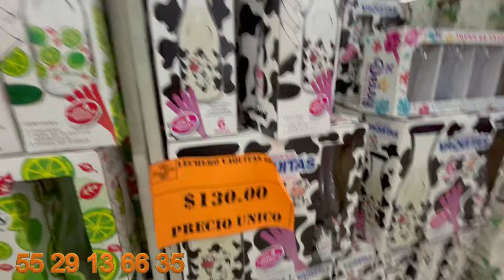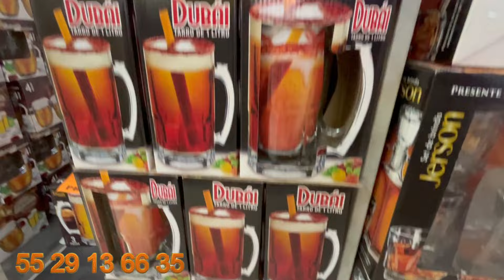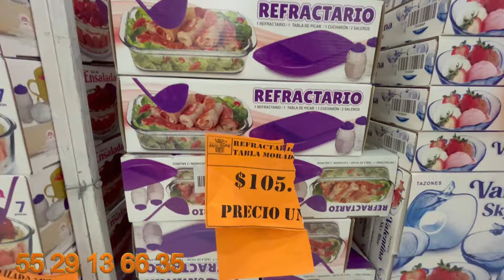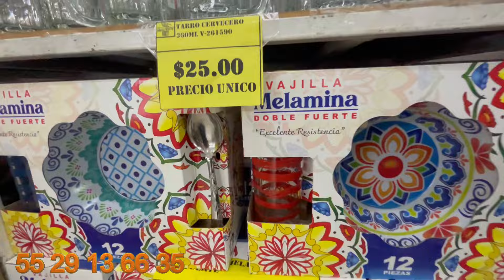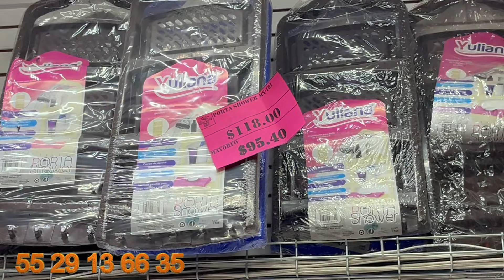Bodega mayorista en cdmx🔥🔥